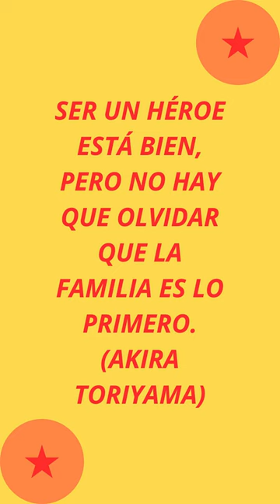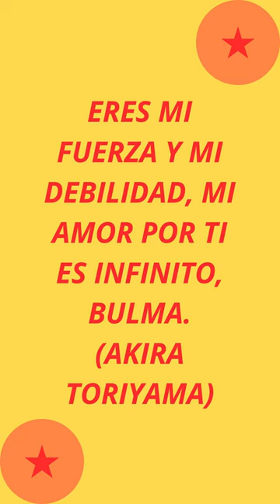La leyenda del manga y anime, AKIRA TORIYAMA